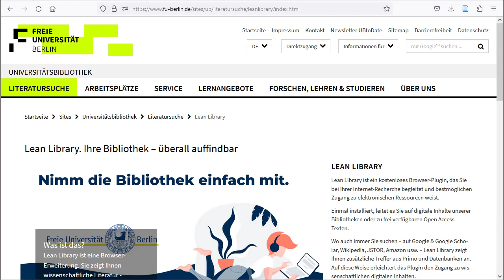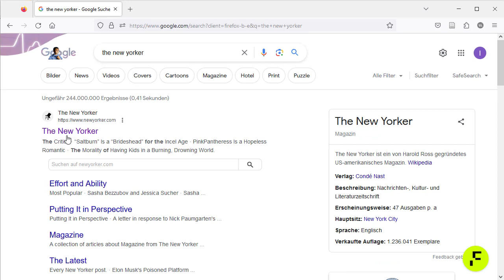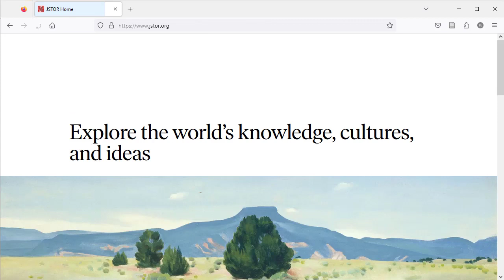Anleitung zur Installation von Lean Library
Lean Library ist ein kostenloses Browser-Plugin, das Sie bei Ihrer Internet-Recherche begleitet und bestmöglichen Zugang zu elektronischen Ressourcen weist.

Einmal installiert, leitet es Sie auf digitale Inhalte unserer Bibliotheken oder zu frei verfügbaren Open Access-Texten.

Wo auch immer Sie suchen – auf Google & Google Scholar, JSTOR, Amazon usw. – Lean Library zeigt Ihnen zusätzliche Treffer aus Primo und Datenbanken an. Auf diese Weise erleichtert das Plugin den Zugang zu wissenschaftlichen digitalen Inhalten.

In diesem Video-Tutorial zeigen wir Ihnen, wie Sie schnell und unkompliziert das Browser-Plugin installieren und anwenden können.